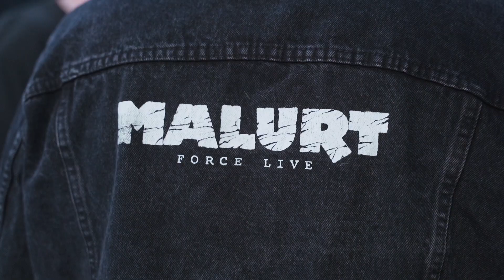MALURT gendannes i 2020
MALURT kommer til Vejle Musikteater